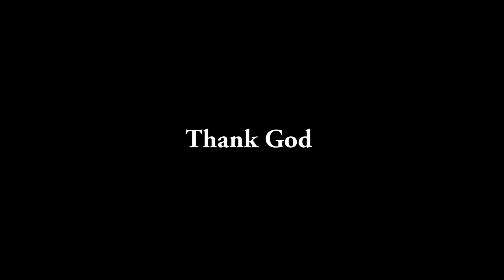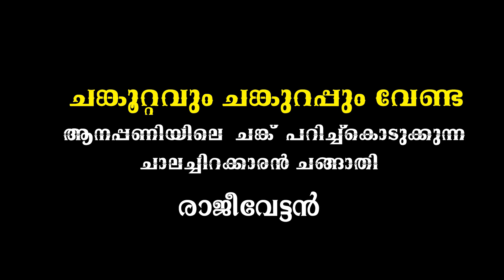ചങ്കൂറ്റവും ചങ്കുറപ്പും വേണ്ട ആനപ്പണിയിലെ ചങ്ക് പറിച്ച്കൊടുക്കുന്ന ചാലച്ചിറക്കാരൻ ചങ്ങാതി I PART 01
സാഹചര്യം മോശം ആയതിനാൽ എപ്പിസോഡുകളുടെ ദൈർഖ്യവും ..എണ്ണവും കുറവായിരിക്കും ...ചട്ടക്കാരുടെ തിരക്കും കൊറോണ എന്ന മഹാമാരിയും കാരണം വളരെ കുറച്ച് മാത്രമേ നിങ്ങൾക്ക് മുന്നിൽ എത്തിക്കാൻ പറ്റുള്ളൂ ...എന്നാലും ശ്രമിക്കുന്നുണ്ട് .എല്ലാവരും സഹകരിക്കുക.

        agk elephant gallery

WARNING! SOME VIEWERS MAY FIND THE FOLLOWING VIDEO DISTURBING VIEWER DISCREATION IS ADVISED!